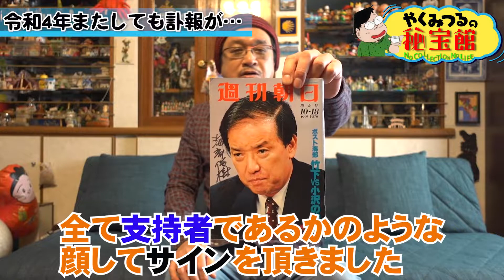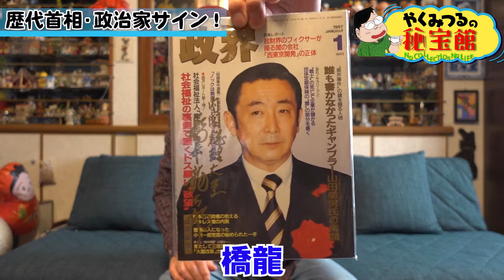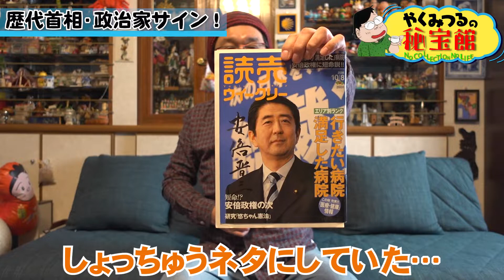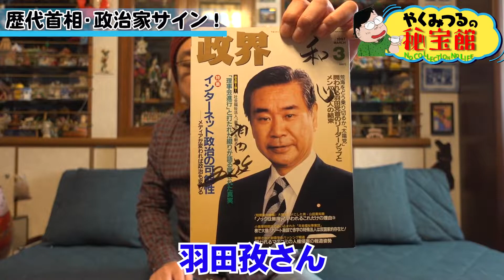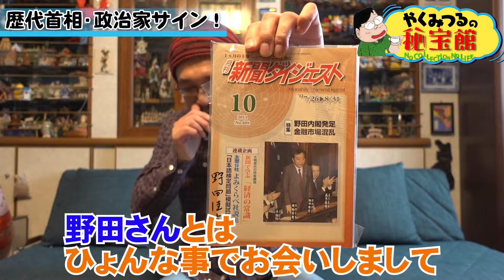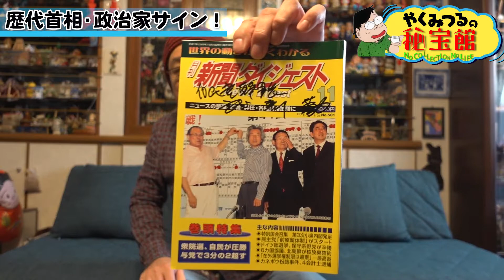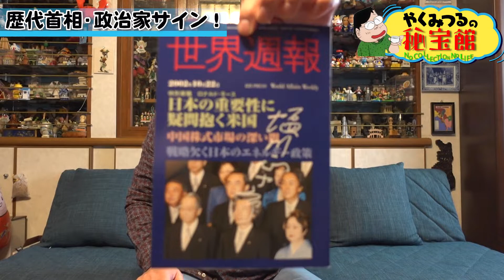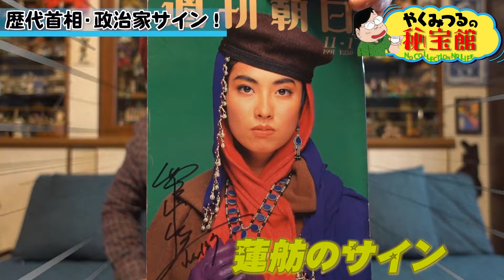【首相】やくみつるが歴代総理＆大物政治家の表紙サインコレクションを紹介！まさかの雑誌にあの人が！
アイドル！野球！相撲！さらに有名人のタバコの吸殻を始めとする、
誰も手をつけていないような品物の数々を、入手方法から思い出、
まさかの怒られた秘話などを語り尽くします！

「結局このまま死んでしまったら、この宝物は
世間からはただのゴミとして処分されてしまう可能性大！」
「せっかく集めたコレクションをせめて世の中にちゃんと紹介してから成仏させたい！」
「どうしたらいいのか・・・そうだ！ＹＯＵＴＵＢＥで勝手に紹介していこう！」
「大切な宝物 生前贈与のきっかけになるかもしれない」
やくみつるの秘宝館皆様よろしくお願いたします。